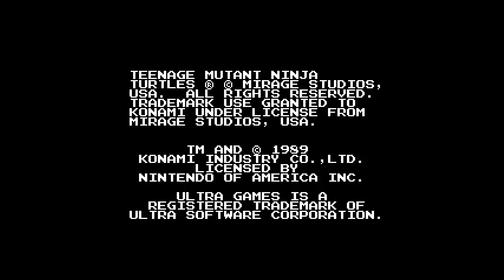Throwback Thursday - Let's Play - Teenage Mutant Ninja Turtles (NES) - Ep. 10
This week on Throwback Thursday I am playing Teenage Mutant Ninja Turtles TMNT for the original Nintendo Entertainment System (NES).
Hope you enjoy this game as well as this continuing series.